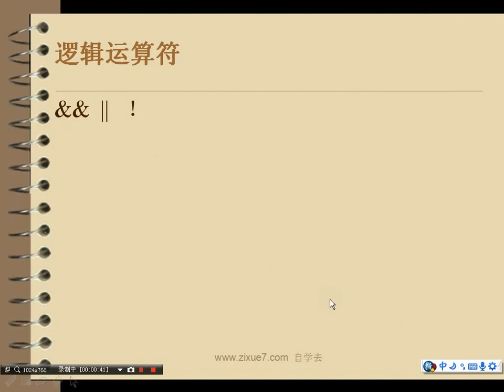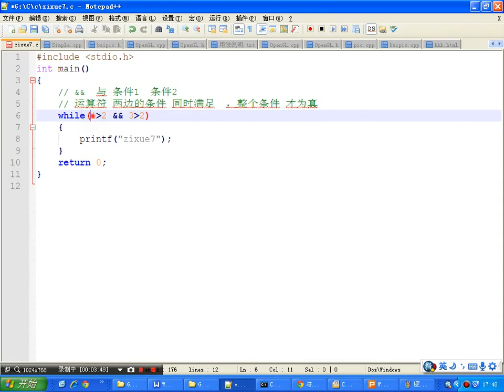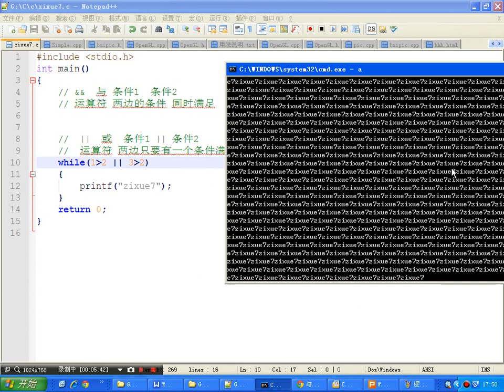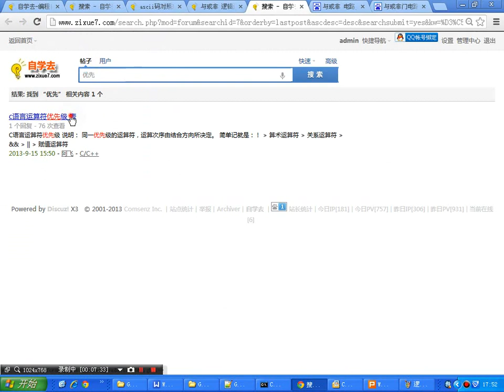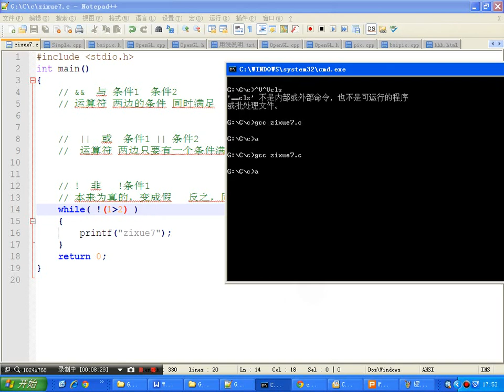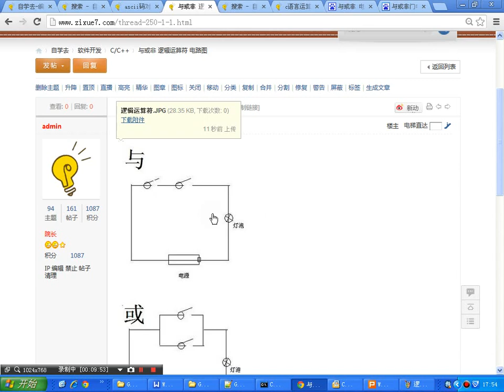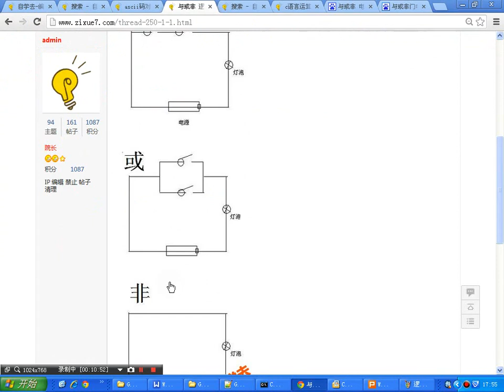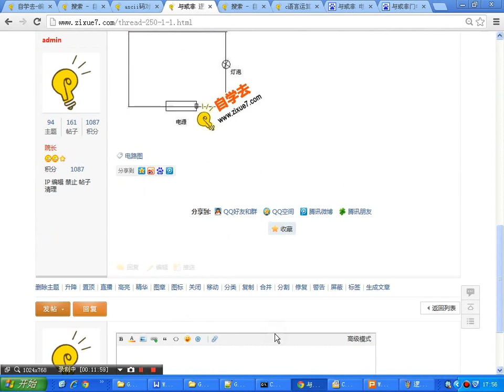c语言视频教程016